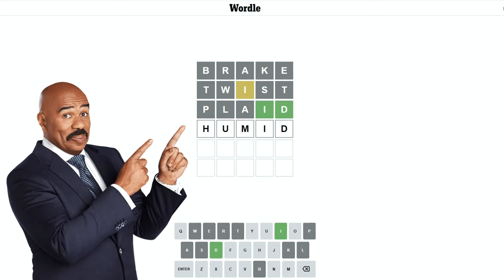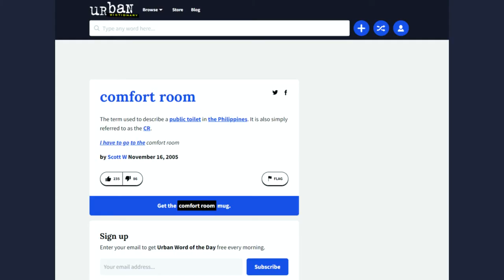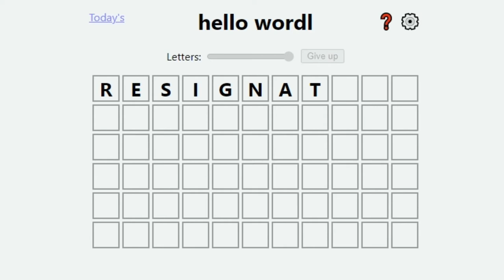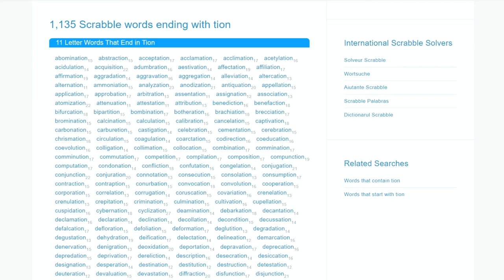Almost Wordle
The Smelly Stinky Word Game

~timestamps~
0:00 Classic
1:29 Dirty Word Game
2:52 11 Letter Hell

~music~
Diddy Kong Racing - Lobby Theme Tune
Super Mario 3D World - Shifty Boo Mansion
Banjo-Kazooie - Turbo Talon Trot
Wii Party Soundtrack - Friend Connection
Yoshi's Island OST - Flower Garden
Yoshi's Story - Theme
Density & Time - MAZE
Animal Crossing - Agent K.K.
Daytona USA - The King of Speed 'ROLLING START!!'
Undertale OST - Spooktune
Deltarune OST - Field of Hopes and Dreams
Cooking Mama 4 - Kitchen Magic OST - Menu
log off オフライン - videofashion
Mario Pinball Land - Cheep Cheep Pufferfish Battle
Cuphea OST - Clip Joint Calamity
Resident Evil Director's Cut DualShock OST - Mansion Basement
Free Money - PIKUNIKU
Animal Crossing New Horizons - Jolly Redd's treasure Trawler
Deltarune OST - April 2012